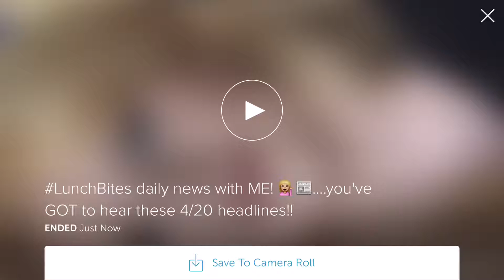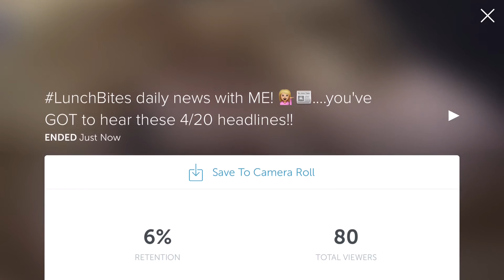LunchBites Daily News: Episode 16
Periscope.tv/ChelseaRoadman
Facebook.com/ChelseaRoadmanPR

Credit to Refinery 29 and mentioned news sources for the eight headlines and quotes/information reported.